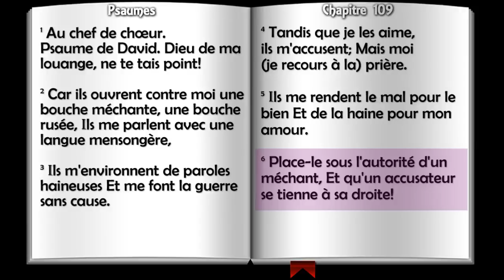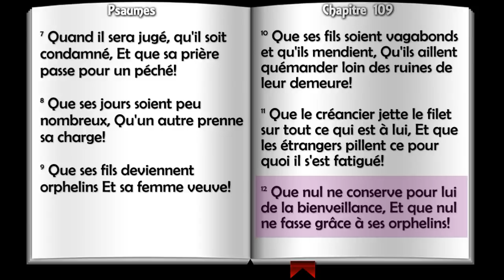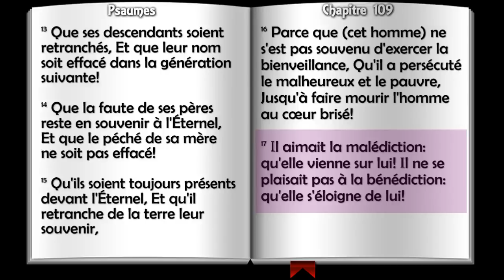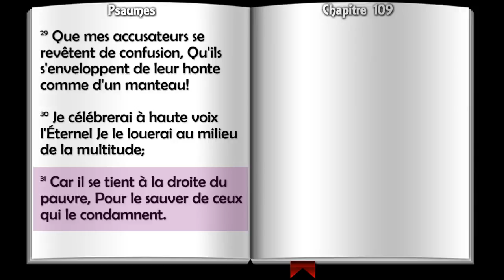PSAUME 109_PRIERE CONTRE LA JALOUSIE ET LA HAINE DES HOMMES